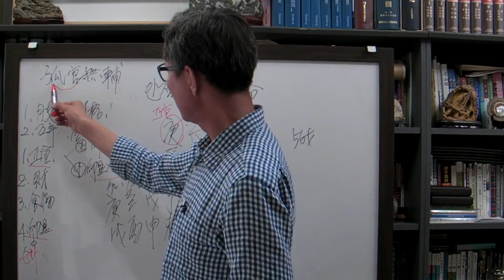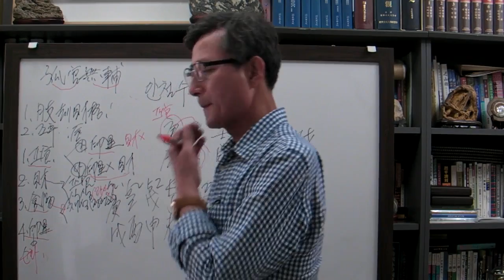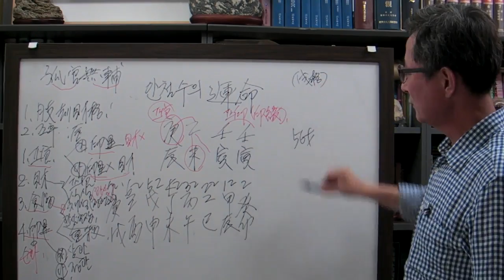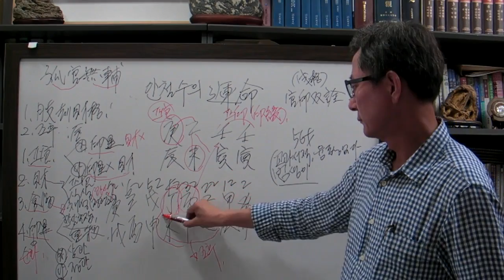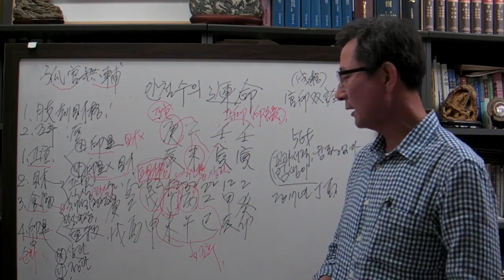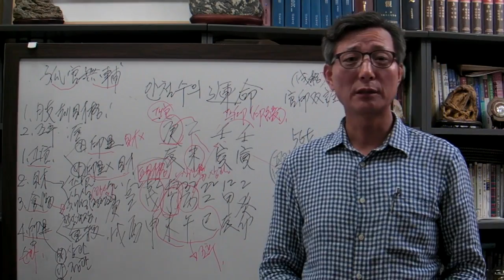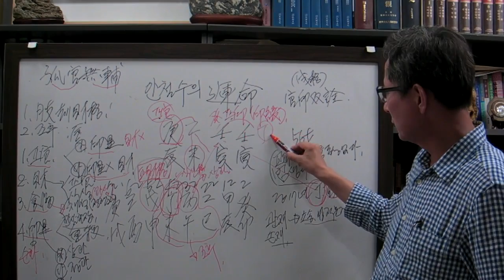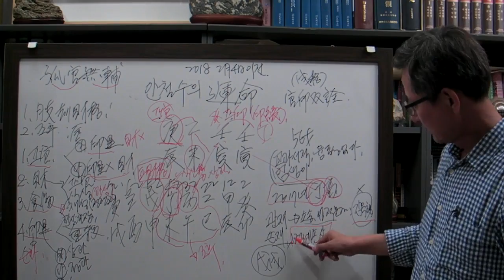안국준 사주 통변3(안철수 사주와 운명 을미 일주)